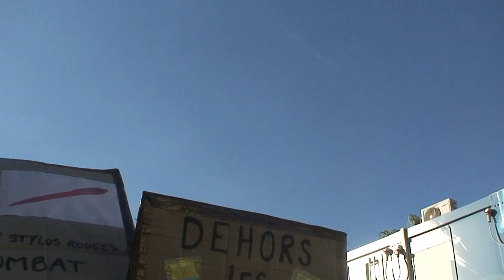astrôpôtes = 50 ans 7 mois et 12 jours , mais nous sommes le 6ème jour !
Que le Règne Vienne = 06/01 0000 !
Faut accorder le truck ! (la 68 pour les nuls)
la 68 !